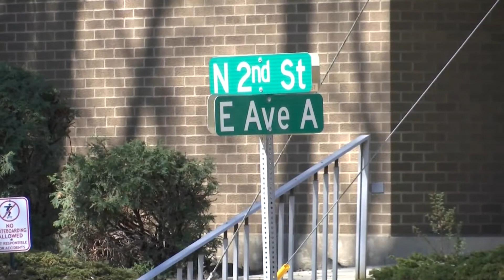Groundbreaking on new apartments in downtown Bismarck